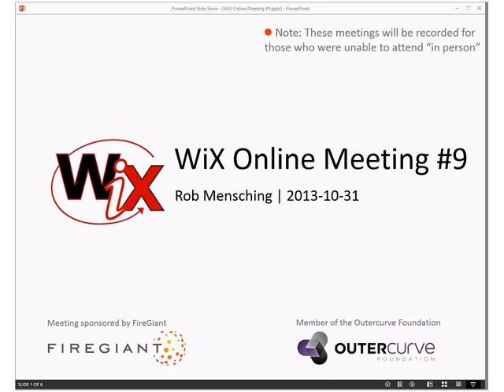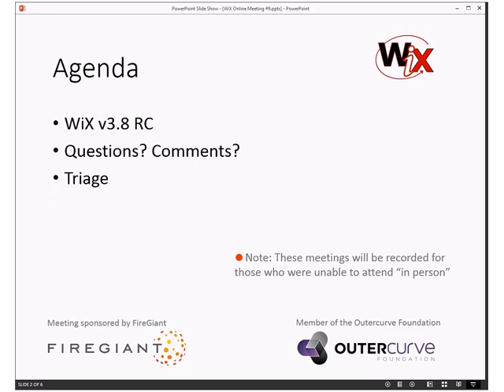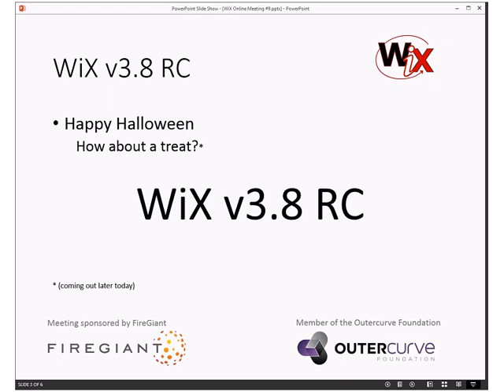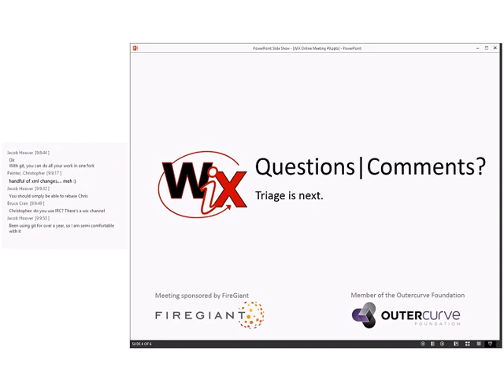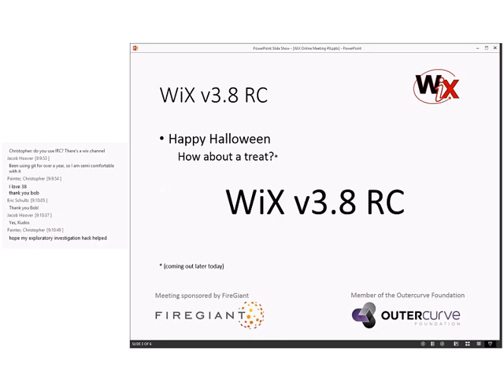WiX Online Meeting #9 Status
Thursday, October 31, 2013 9:05 AM